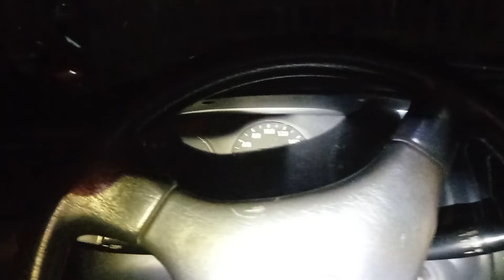Day in a life of a carwash.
in and out of cars in a busy carwash.